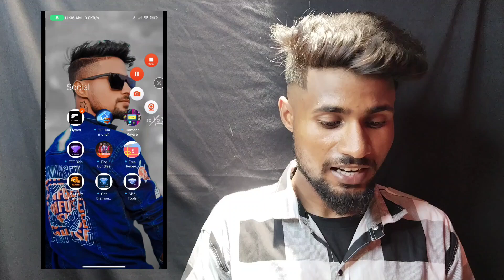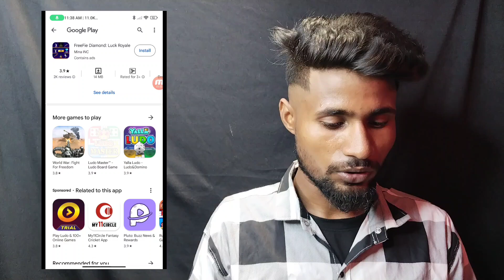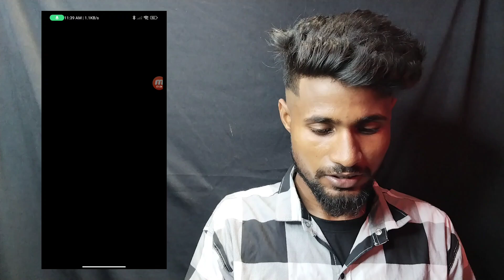fff diamonds - diamond royale app real or fake | diamond royale app real or fack | free diamond app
To please dosto thora sa support karo😭🙏 please 1views complete kar do 🙏
হ্যালো বন্ধুরা সবাই একটু প্লিজ সাপোর্ট করুন

Aur ager app ko koy bhi parisani ho to app hamara comment box main comment karke jarul bolna 🙏
 যদি তোমাদের কোন অসুবিধা থাকে তো কমেন্ট বক্সে কমেন্ট করে বলতে পারো 💓

Thank_for_watching_𝚟𝚒𝚍𝚎𝚘